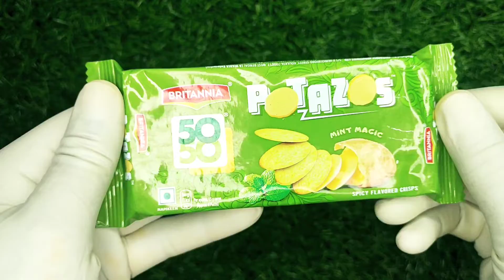Britannia50/50Potazos Mint Magic